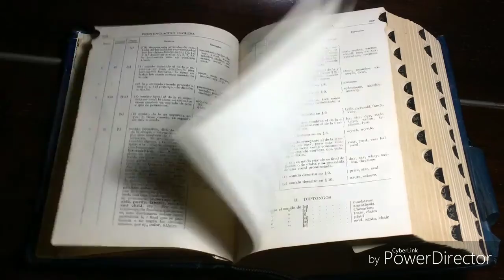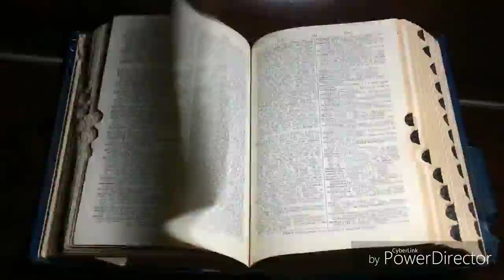ТАВБА / TAVBA 6-ҚИСМ (РЕАЛ ВОҚЕА АССОСИДАГИ ҲИКОЯ)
BIZNING TELEGRAM KANALIMIZGA A`ZO BO`LING @IBRATLI_DUNY0